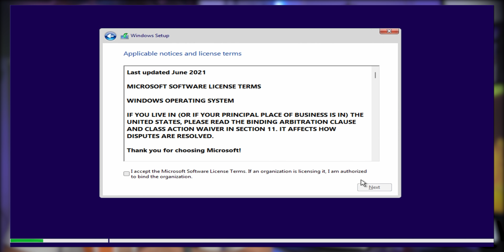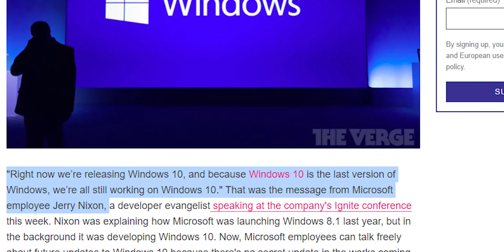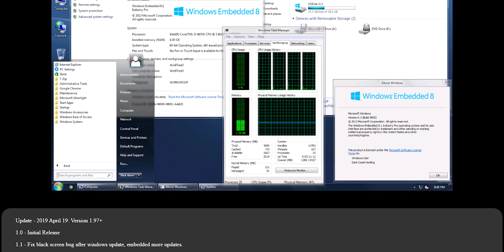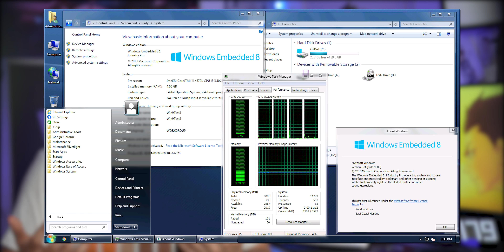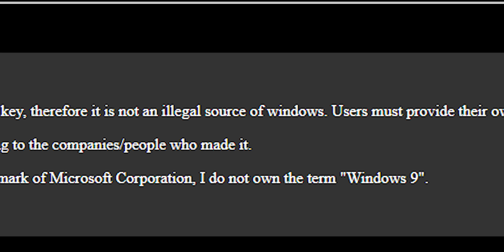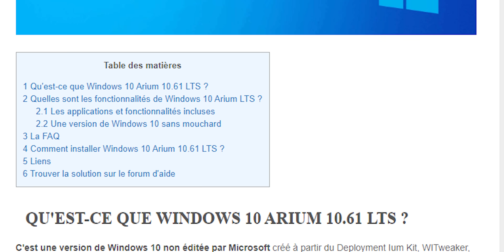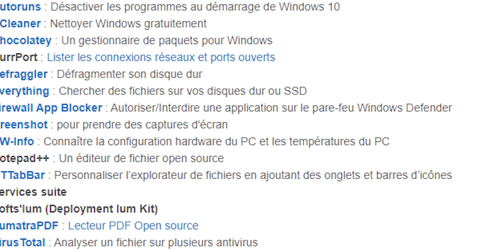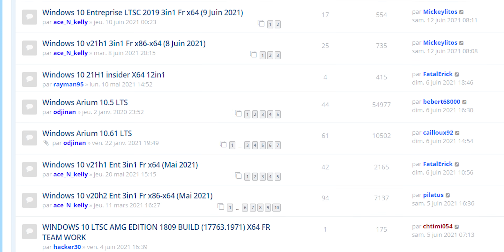WINDOWS 9 EXISTE VRAIMENT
Windows 11 ne plait pas à tout le monde... Alors autant rester sur le 10 non ? Eh bien non car on va installer le 9 ! Et oui, il existe...